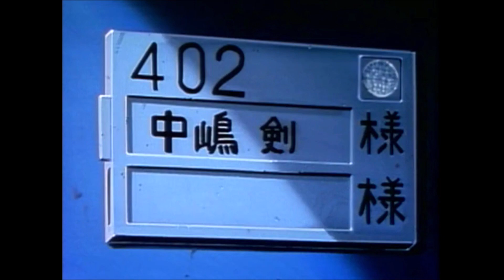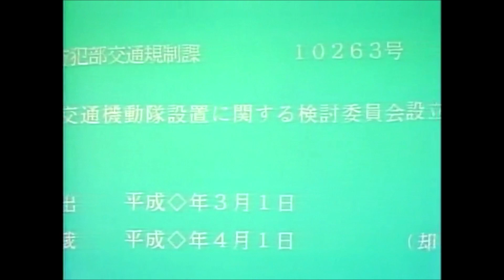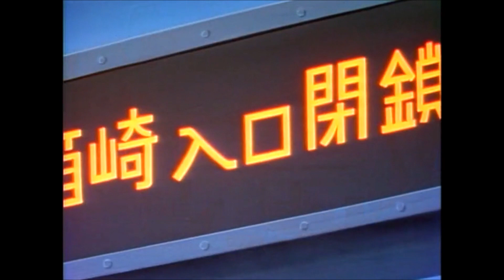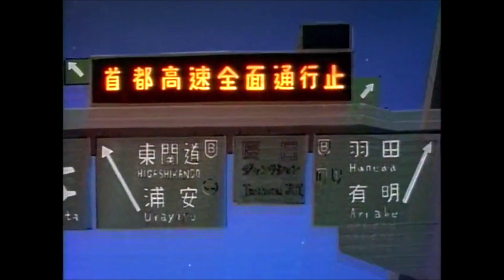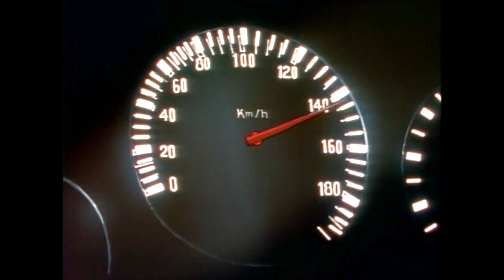You're Under Arrest Episode 42 Dub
This Is A Reuploaded Episode Seens The Guy Channel Got Terminated.

File 42: Turn! The Rotating Lights of Fire (Part Two)